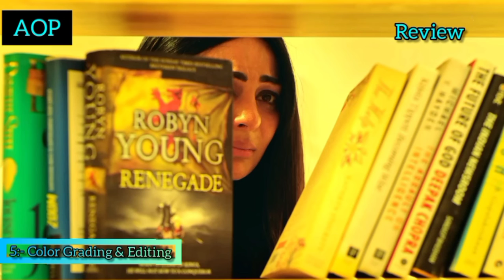"CRIMINAL" Punjabi Movie Honest Review & Movie Story explained | Prince Kanwaljit, Neeru Bajwa | AOP